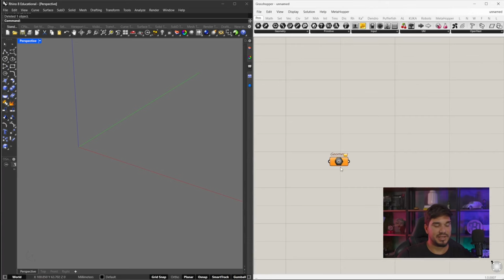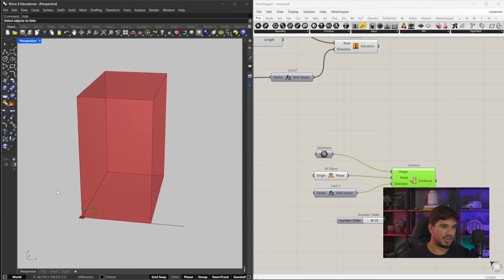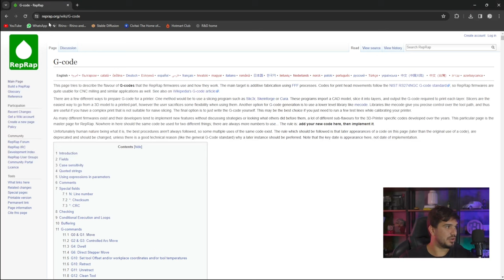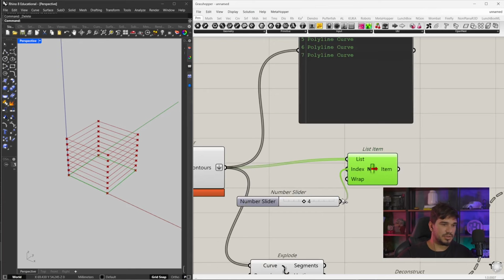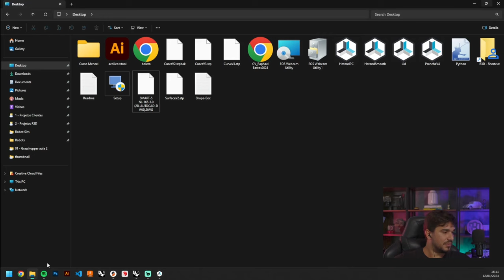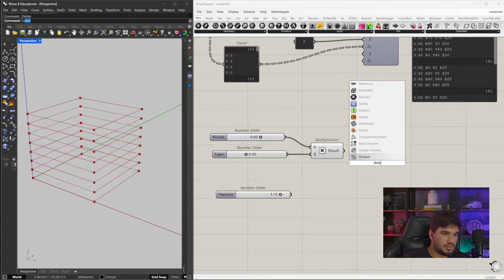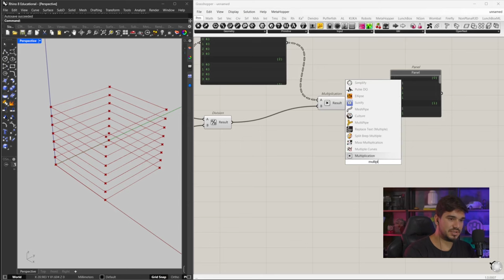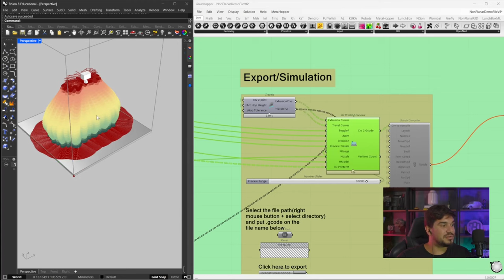Grasshopper p/ iniciantes Aula 2 - Impressão 3D no GH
Nessa aula irei mostrar pra vocês como gerar o gcode diretamente do Grasshopper. Esse método é baseado no livro Advanced 3D printing with grasshopper do Diego Cuervas e Gianluca Pugliese.

💲 Planilha Gratuita de Orçamento para IMPRESSÃO 3D e MODELAGEM